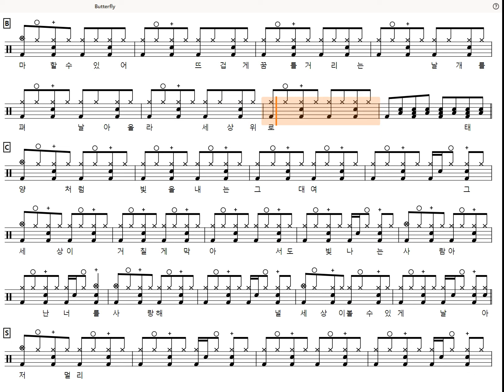[60s Preview] Butterfly (쉬운악보) - 러브홀릭스 (Drum tutorial,DrumScore,DrumSheetMusic,DrumNotion,드럼악보)